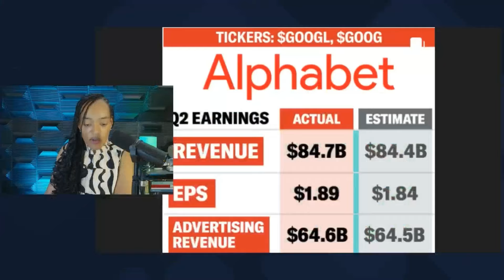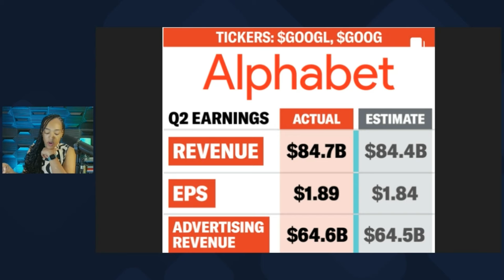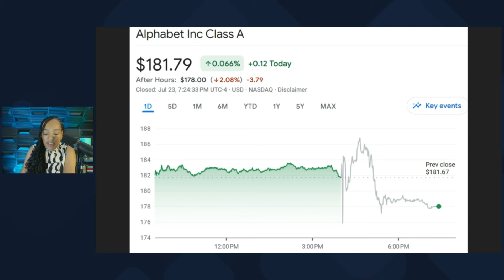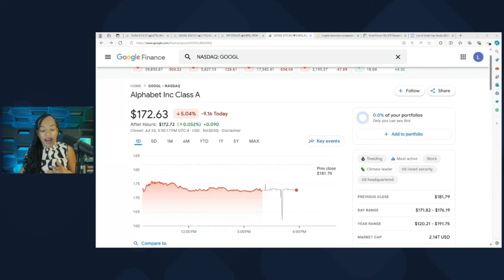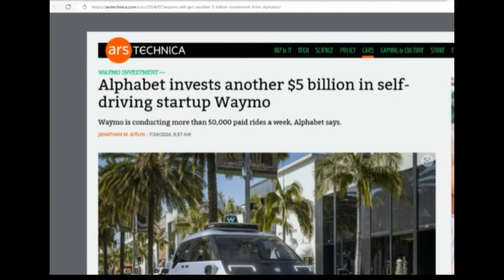Google Q2 Earnings Breakdown | What Investors Need to Know!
In this video, we dive deep into Google’s Q2 earnings report and what it means for investors. We'll cover the impressive revenue and net income numbers, the standout performance of YouTube and Google Cloud, and how analysts are reacting with new price targets. Let's get started!

Start Investing with My Links:

Join me on Moo Moo!

Hey! I’m using Rakuten to get Cash Back at my favorite stores. Don't miss out, join now with my invite and get $30 after you spend $30.